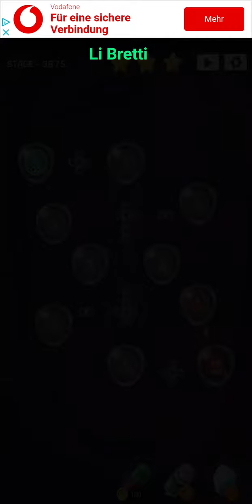Cell Expansion Wars 3675 ⭐⭐⭐ Walkthrough Krieg der Zellen 3675